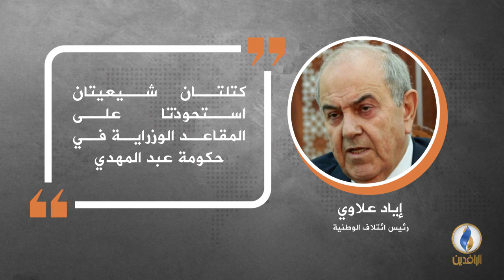في دقيقة .. أبرز التصريحات الصحفية ليوم الجمعة